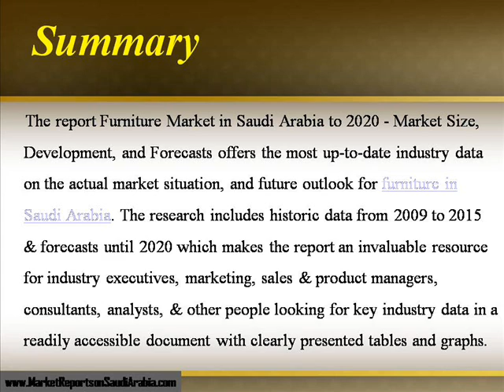Furniture Market in Saudi Arabia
Saudi Arabia presents the report on “Furniture Market in Saudi Arabia” The data is clearly presented and can be easily incorporated into presentations and internal reports.